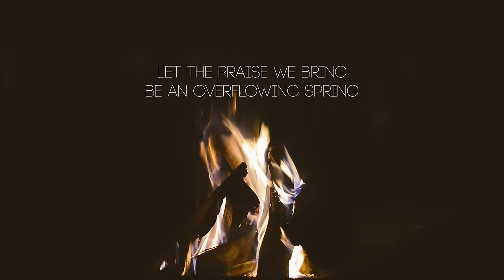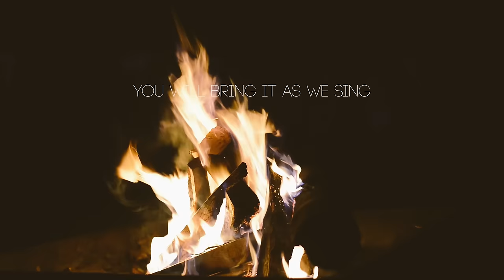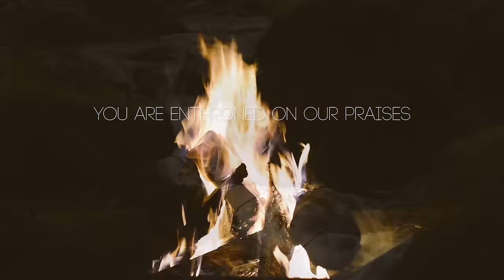Brenton Dowdy - Enthroned On Our Praises (Lyric Video) | Forerunner Music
Lyric video for "Enthroned On Our Praises" (feat. Brenton Dowdy) from Forerunner Music’s album "Love Makes Us Strong".

Enthroned On Our Praises
Written by Brenton Dowdy